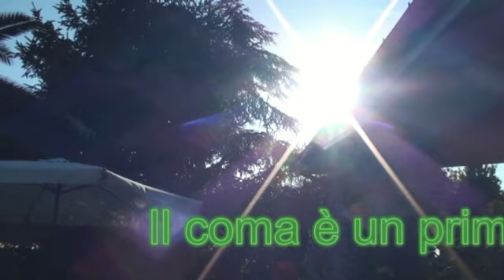Evolvenza - Il racconto di un coma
-昏睡は、アストラル界への最初のアプローチです。
- Coma is a first approach to the astral plane.
- Il coma è un primo approccio con il piano astrale.
- غيبوبة هو النهج الأول إلى الطائرة نجمي.
- Coma est une première approche au plan astral.
- Κώμα είναι μια πρώτη προσέγγιση στο αστρικό επίπεδο.
- Coma é uma primeira abordagem ao plano astral.
- Coma este o primă abordare a planului astral.
- El coma es una primera aproximación al plano astral.
- Кому это первый подход к астральной плоскости.
evolvenza.it